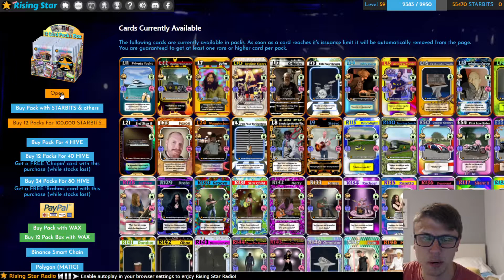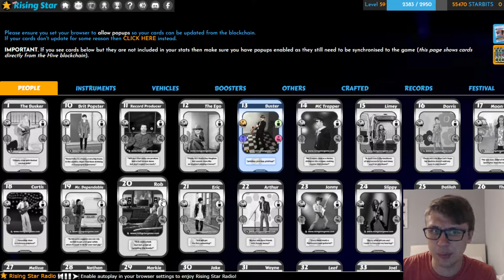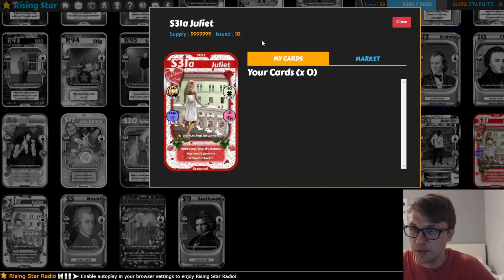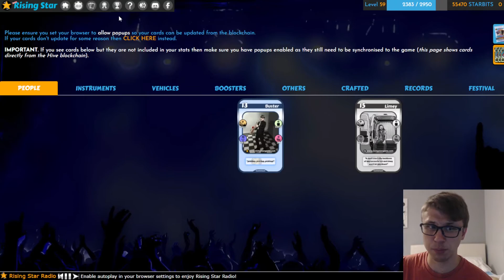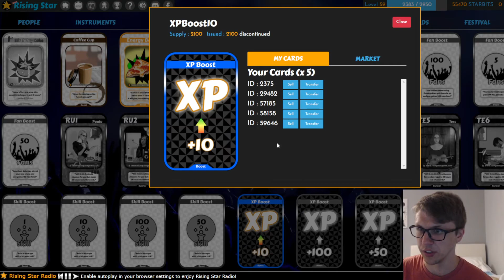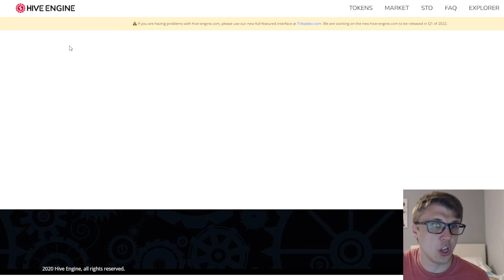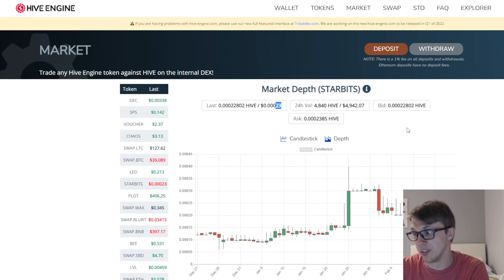12 More Rising Star Packs & My Progress After 1st 2 Weeks Playing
I'm Jeff and, well, I mostly open cards either physically or digitally! Today I'm opening up another 12 packs for the play to earn game, Rising Star! I'm also sharing and discussing a bit my progress through my 1st 2+ weeks playing the game. Let me know if you want to see a more official stand alone beginner's guide type of video! You can check out Rising Star for yourself How do you think our pulls faired?

Get more Rising Star and Splinterlands content from Aftersound Gaming (that's how/where I first learned of Rising Star.